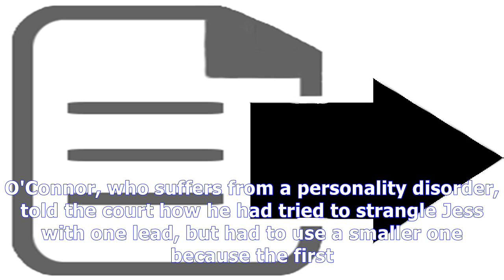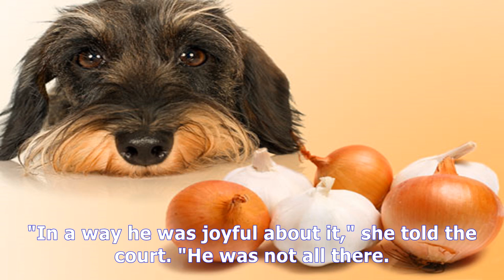Man killed, cooked and served dog to his other pet 'with a few onions'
He then fed her to another dog Dominic O'Connor, 27, used a lead to strangle Jess, a four-year-old collie (file image) Mark Kolbe/Getty Images A man h...